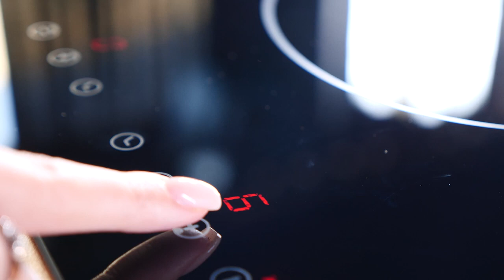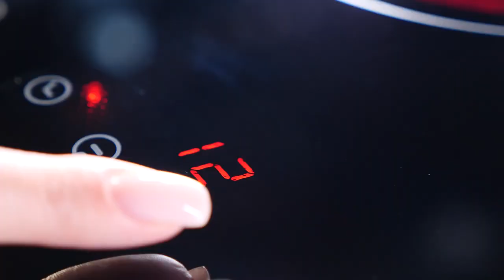Электрическая варочная панель Maunfeld CVCE292BK